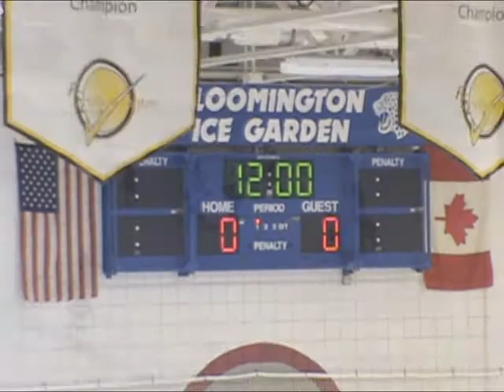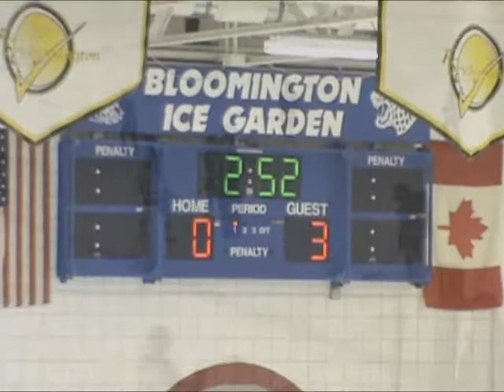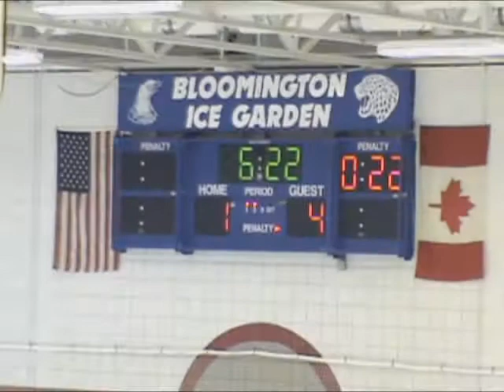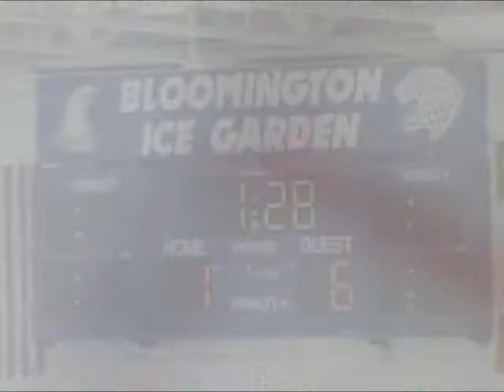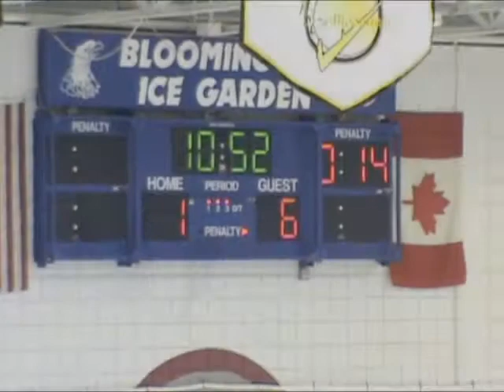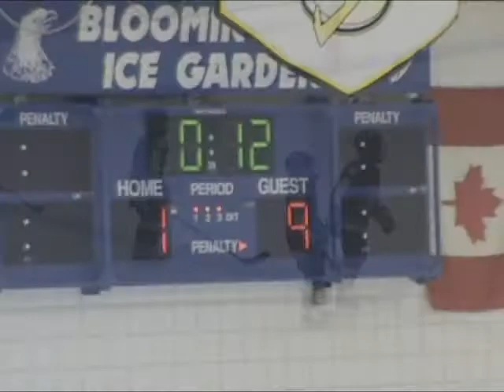Chaska Chanhassen Squirt B Purple 1 16 2011 WMV.wmv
3rd place game in the 2011 Bloomington Tournament
Verses Rosemount.